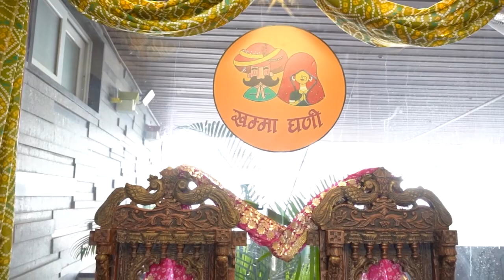Dhoot Family Ganpati 2023